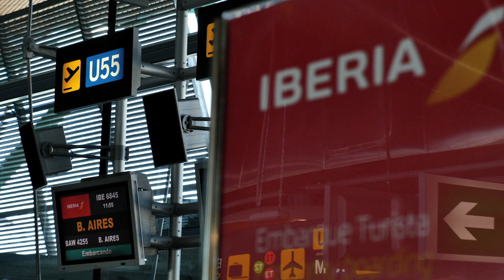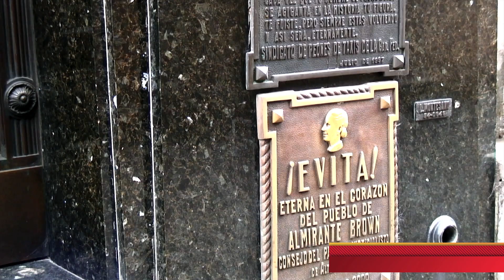Vetusta Morla - Perfect Day en Buenos Aires